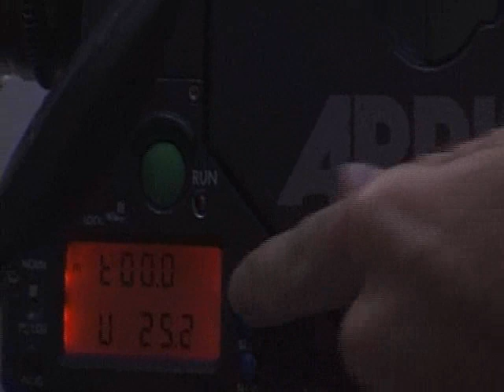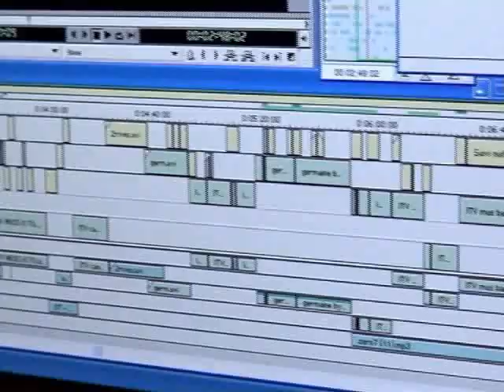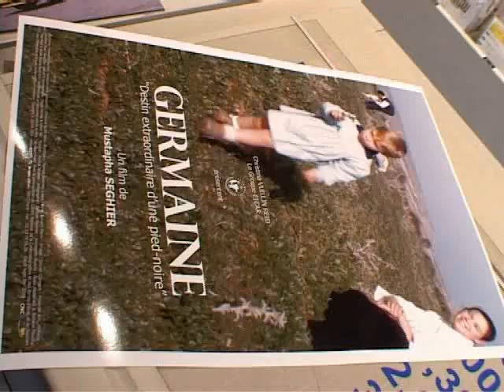Mustapha Seghier, Profession : Réalisateur